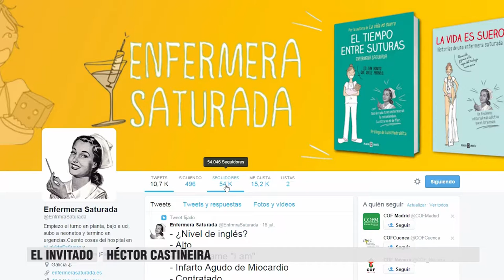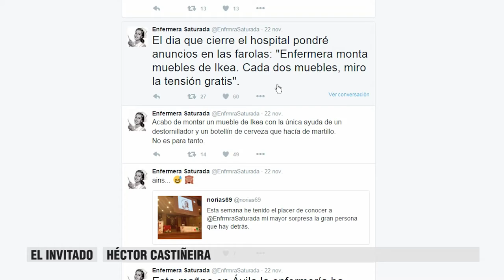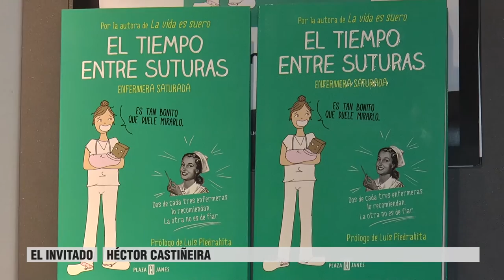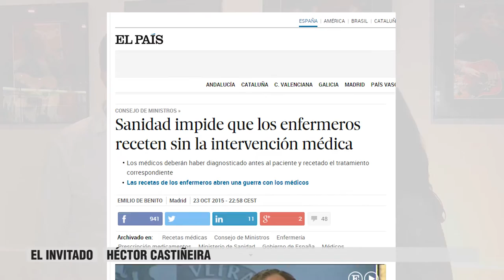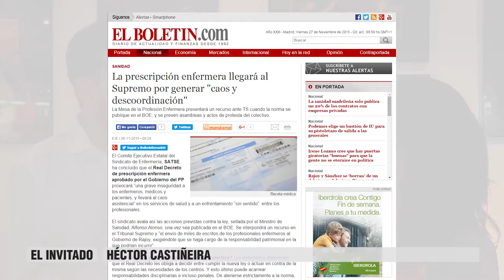Castiñeira es "Enfermera Saturada" | Cecova TV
El Invitado de esta semana es Héctor Castiñeira, autor de Enfermera Saturada. Con él estuvimos durante su visita a Valencia y con él hablamos del presente y el futuro de la Enfermería. También de temas de actualidad como la aprobación del RD de Prescripción Enfermera